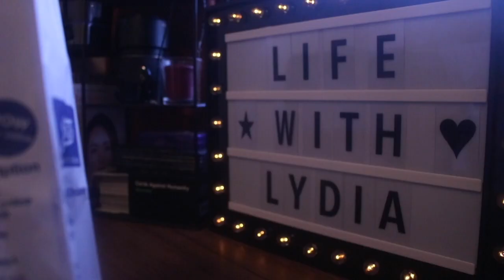Diazepam and how it works.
in this video I show you how diazepam works, and I also talk about my own experience with taking it. I cover the subjects of: taking it daily, side effects, and whether I find it addictive or not.

I was prescribed diazepam last year to help me deal with flashbacks and intense anxiety. I talk openly about the benefits of being on a benzo.

My Equipment